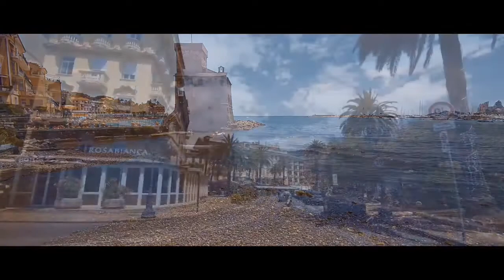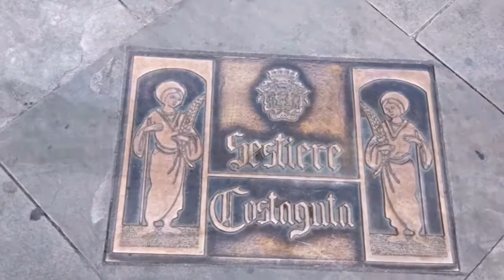Rapallo - Italia ( Italy )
UwU ❤💜❤ UwU

🎵 Track Info:

Title: Climb by Declan DP